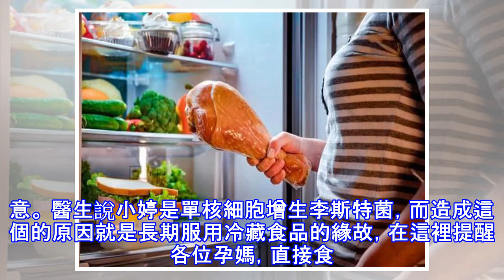懷孕28周胎死腹中，屍檢結果都是吃它惹的禍，醫生：為了孩子趕緊改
天氣炎熱，好多都喜歡吃冷藏食品，但直接食用冷藏食品，很有可能造成身體健康問題，特別是對孕婦，稍不注意就可能造成不可挽回的悲劇，小婷是一個90後姑娘，和老公結婚後也順利懷孕，孕後三個月就迎來最熱的時候，每天大汗淋漓，由於前期孕吐比較嚴重，小婷就請假在家備孕，婆婆更要照顧生病的公公，所以小婷的飲食只能自己解決。小婷每周都會去超市買一堆吃的放在冰箱里，餓了就拿出來直接吃，讓人意想不到的是，懷孕第28周的一天，小婷突然發燒，老公急忙把他送到醫院，等她在醒來卻被告知肚子里的孩子成了死胎，已經手術剖出來了，為了查清楚原因呢，小婷要求對此胎進行化驗結果不盡人意。 醫生說小婷是單核細胞增生李斯特菌，而造成這個...